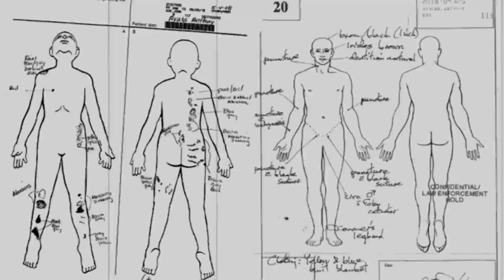Torture & Death of Anthony Avalos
Anthony Avalos was a 10 year old Lancaster California boy, that, on the surface, appeared happy in many photos, but that was only masking his dark and sinister upbringing. He was a beautiful young soul that endured years of anguish and suffering. His sadistic mother and her brute of a boyfriend caused trauma and  bleeding in his skull and body,  resulting in his death on 21st June 2018.

Heather Barron, 29, and Kareem Leiva, 33, remain jailed without bail in connection with his murder and will likely face the death penalty if found convicted. Both have pleaded not guilty.
The abuse was rampant and occurred over many years.
Evidence was also presented of “extensive pain and suffering, child abuse, isolation, chronic abuse and stress, torture and mental abuse of Anthony Avalos.”
Amongst a summary of evidence includes “graphic photographs, graphic videos, torture techniques, torture tools” and more. The document also includes an allegation that Heather Barron knowingly left Anthony alone with a suspected child molester, leading to the boy’s molestation in 2013.

Barron and Leiva watched “pornographic videos and also performed “sexual acts with each other” in front of the him.
16 calls were made to the Department of Children and Family Services since 2015.  Maria Baron, his aunty, would often notice he was sprayed with bruises and reported it to authorities. The case was dropped after Anthony changed his original stories, likely under duress.
He would confide in his grandmother Concepcion Ramirez when visiting her,  telling of how he was burned with cigarettes and locked in a cupboard and wanted to stay with her.
People outside of the family, including teachers, contacted child protective services to no avail.
Anthony’s dad, Victor Avalos, who lives in Mexico, said he tried for years to get custody of his son, he begged Heather to release the child into his care but she refused. Victor gave a heartbreaking account of the conversations he would have with his son over Skype and said Anthony wanted to live with him and after contacting child services he was confident that they would contact him, but they never did.

The accusations included starvation, denial of water and basic human necessities, physical abuse, being locked in small places for extended periods of time and denied access to the bathroom, being forced into physically fight with other children, burned from head to toe, dangled by his ankles out of a second-story window, forced to dig through trash to find food, dragged around by his ears, slammed into the floor, walls and furniture. He would get picked up from his ankles and dropped onto his head repeatedly.
They beat him with belts, a vacuum hose, vacuum cord, including whipping the bottom of his feet. He was punched, had wrestling moves made on him including chokeholds and was slapped in the face. They tortured him by making him kneel on uncooked hard rice causing bleeding on the knees, then Leiva pushed his feet against his knees to hurt more and was then forced to clean the mess.   Hot sauce was poured on his face and mouth and force fed. He had his head slammed against the floor, and was locked in his room for days. They didn't provide him with food or water, forcing him to scavenge through trash cans. He was forced to hold books and weights and made him fight his siblings.

If the had an accident because he was locked in his room and couldn’t go to the bathroom, Leiva would force Anthony to lay down face first in the pee. He would be made to do captains chair, where one stands against the wall with knees bent like sitting in a chair. IF he moved or cried, he would have to start all over again. If he didn’t do it right, he would have to do exercises from a workout list instead.

Anthony was severely tortured by Leiva and his mother during the last five or six days of his life. Some suspect that homophobia potentially played a part in his death because Anthony said he liked boys and had come out as gay in the weeks prior to his death. Leiva had stated on numerous occasions that he is uncomfortable around gay men.